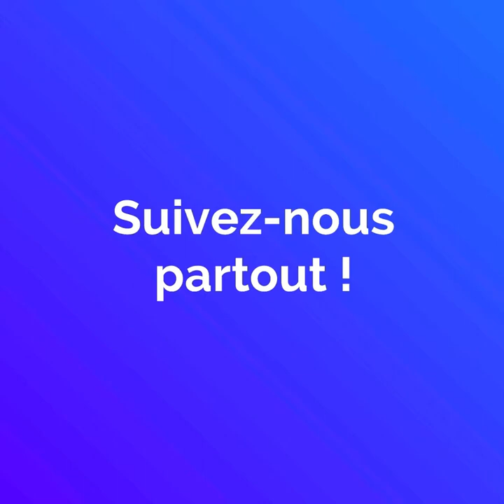Cet Afghan est le héros de Christchurch ! 💪🏻☮👏🏻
Cet Afghan est le héros de Christchurch ! Abdul Aziz a pu sauver plusieurs vies lors de l'attentat en pourchassant le terroriste ! 💪🏻☮👏🏻